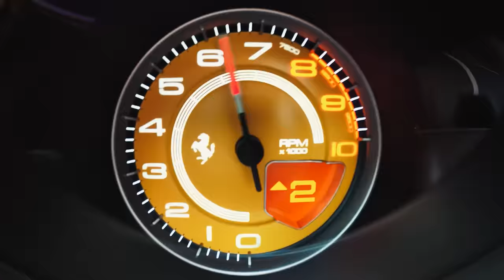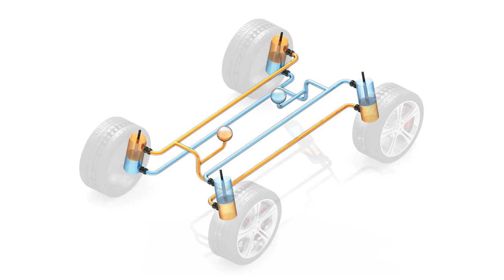O carro que deu uma SURRA em todos outros superesportivos! McLaren 720s.